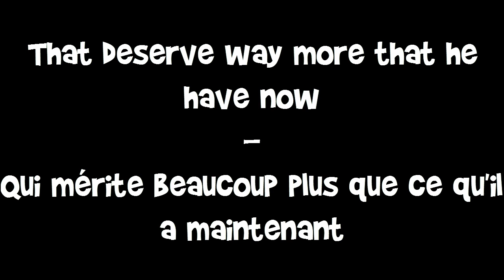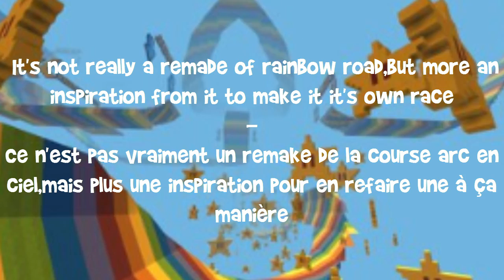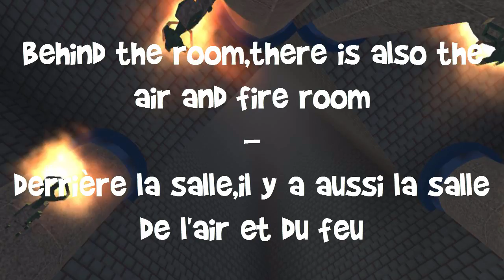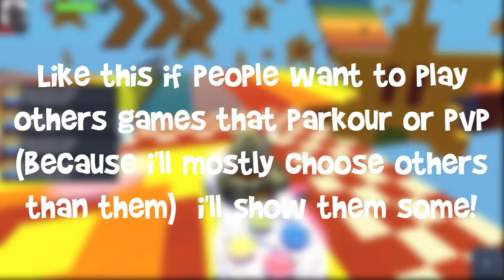The best builder in KoGaMa? + new serie...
Hey everyone,soooo yeah that not really a KoGaExperiment video right,but,i didn't had the time + the idea for the video,unfortunaly then i couldn't do one last week and this week too BUTTTTT,i still made 1 video so i didn't look too dead! Here is all the games btw:

Musics (in order):
Unlike Pluto - Everything Black (feat. Mike Taylor)
Julian Calor - Freedom
GFM - Super Mario World
Element - Ressurection
Future - Mask off [INSTRUMENTAL]